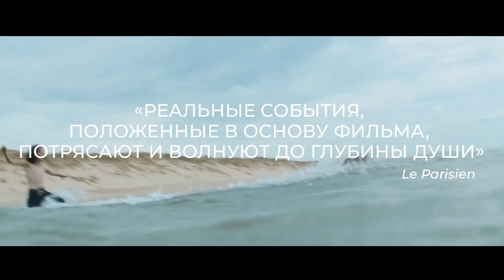БРАТЬЯ трейлер на русском, фильм 2024/ драма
📅 Дата выхода: 15 августа 2024 г
Оригинальное название: Frères, 2024
• Страна: Франция
Жанр: драма